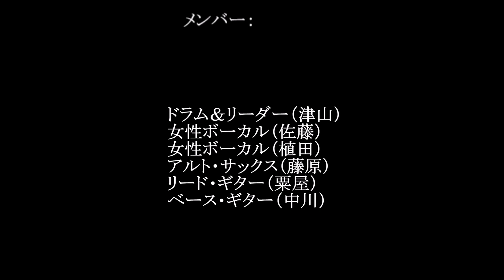キスは目にして ２部 アキチョランド（ヒートウェーブ）241019